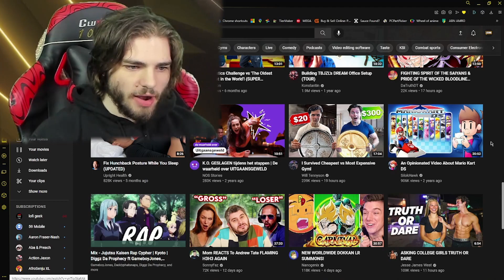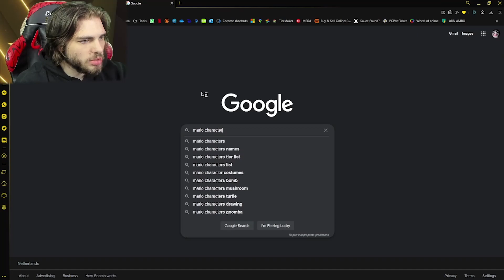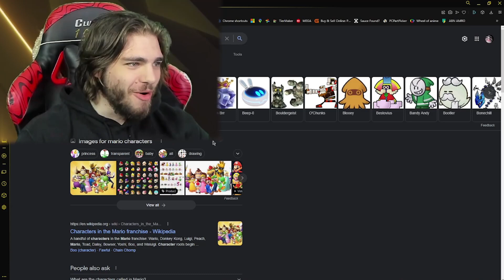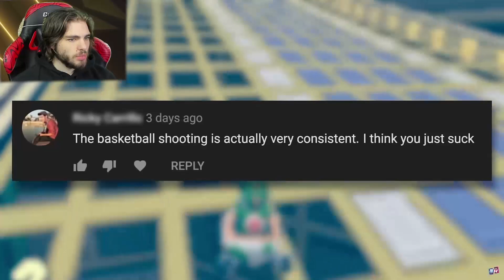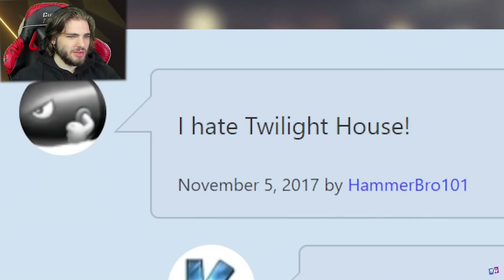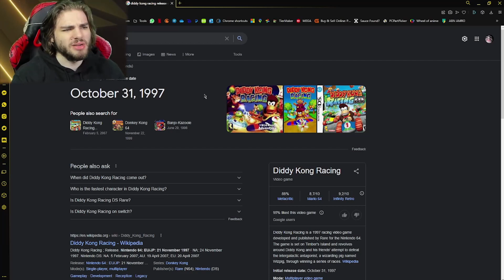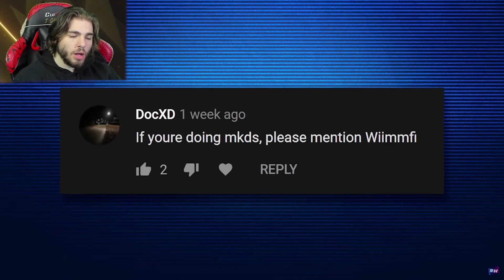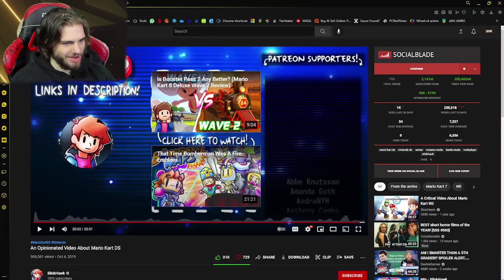HE'S BEING TOO HARSH! // @silokhawk An Opinionated Video About Mario Kart DS (reaction)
More ? :
TIMESTAMPS
0:00 preview
0:17 promo
0:37 reaction
38:48 Final thoughts
INFO
Check the Discussion tab for more general info. Also would like it if you put your recommendations in there as well. I sometimes don't see comments because youtube doesn't show them. links are not appreciated by youtube most of them get send to spam, so Dm me the video in 1 of my social media.